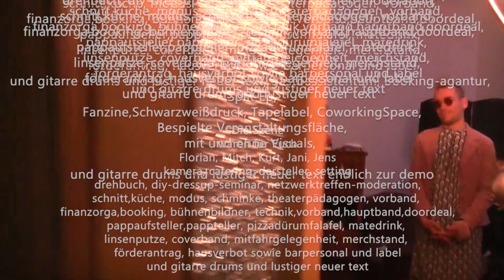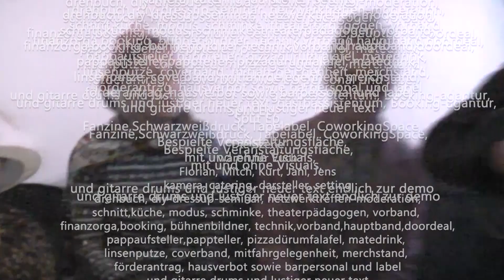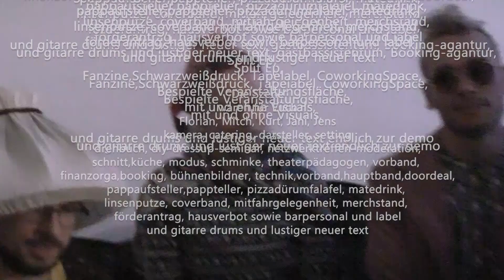Die Szene - Ein Themenfilm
Ein Improfilm mit und von Kurt, Mitch, Jani, Flo, Jens